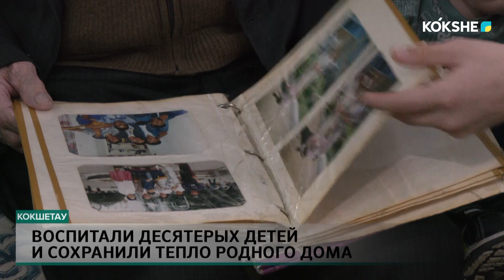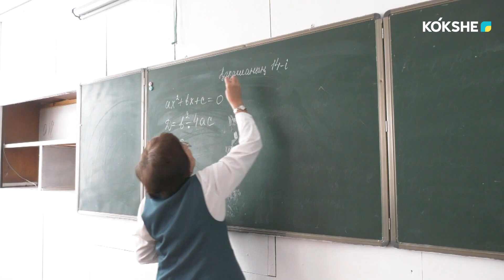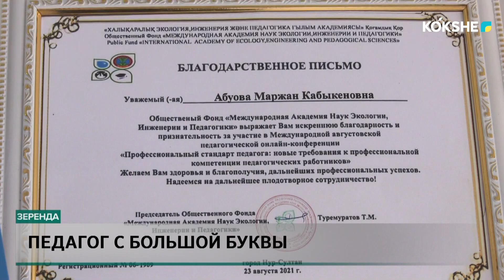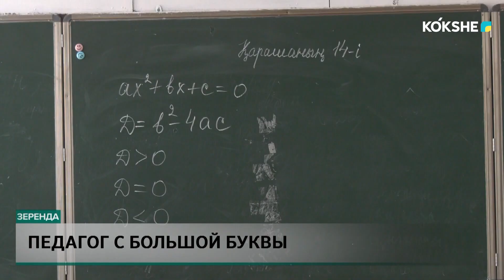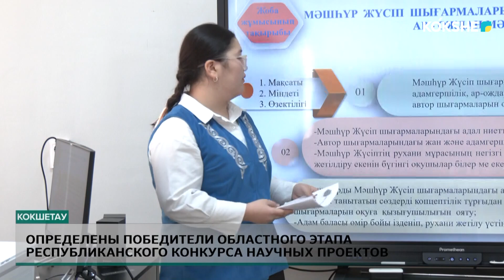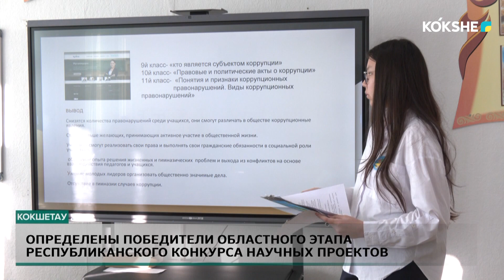KOKSHE AQPARAT | Итоговые новости - 21.11.2024